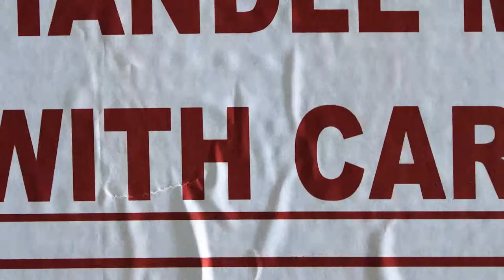Furniture Village & Vispring - A tale of craftsmanship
Go behind the scenes to see how Vipsring provide handmade beds and mattresses, all of which are made to order for exceptional comfort.